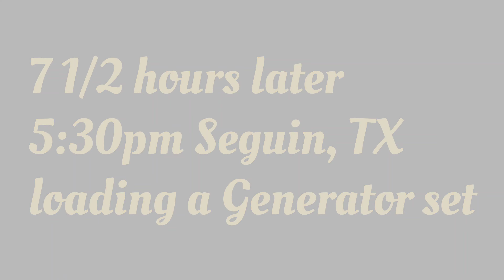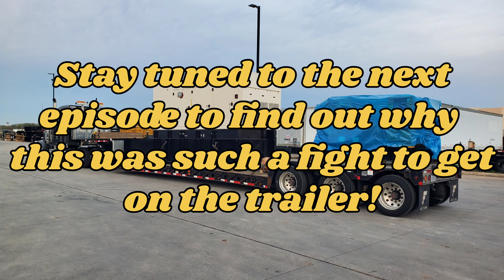Ep. 164 Tank delivery finally, genset to WV load makes me wait 5 hours